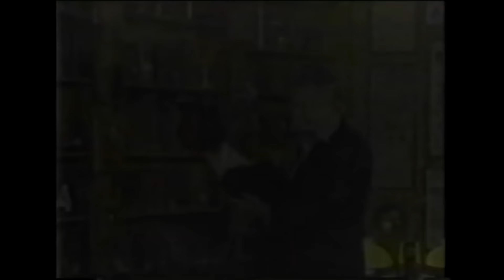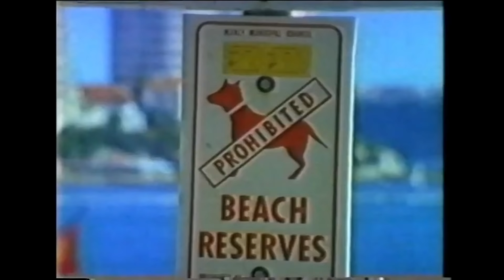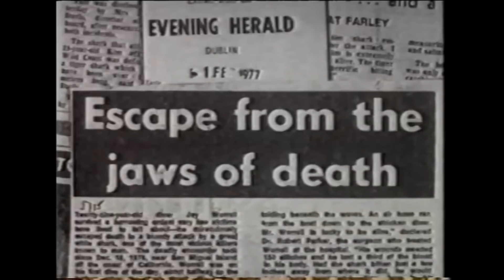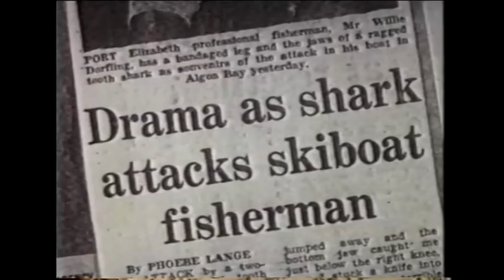GREAT WHITE DEATH | Giant SHARKS ATTACK Documentary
Glenn Ford narrates in this mondo style documentary about the search for the Great White Shark. The film is notable for its Faces of Death-like footage of actual shark attacks and stars Henri Bource, a scuba diver who survived a shark attack in November 1964.

Great White Death (1981)
Genres: Documentary